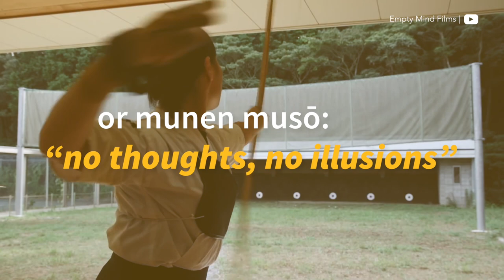Kyudo: The Japanese martial art of archery explained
Kyudo originated in 12th century Japan out of samurai culture and beliefs. It is the martial art of archery, in which archers prioritise achieving the perfect mental state to execute the perfect shot.